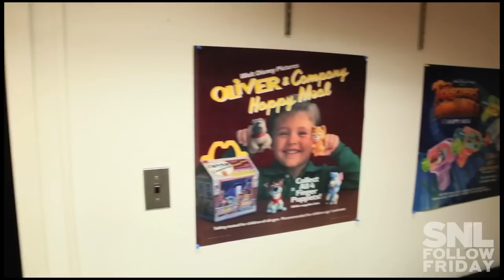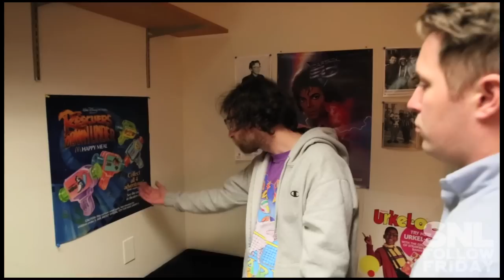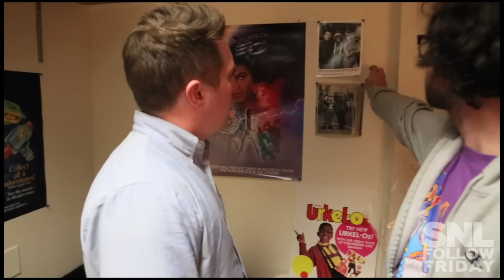SNL Backstage: Follow Friday with Kyle Mooney and Beck Bennett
Take a tour of Kyle Mooney and Beck Bennett's office at Saturday Night Live!